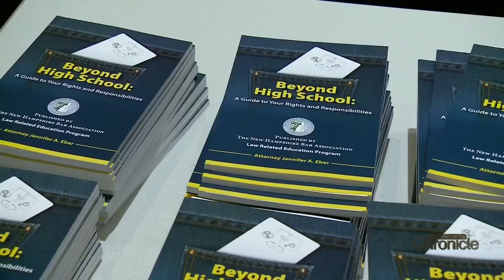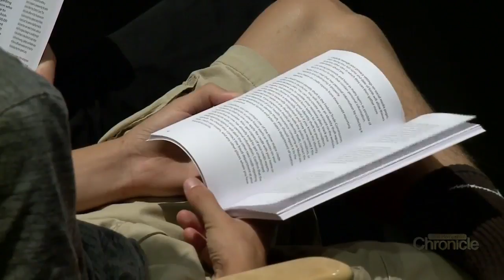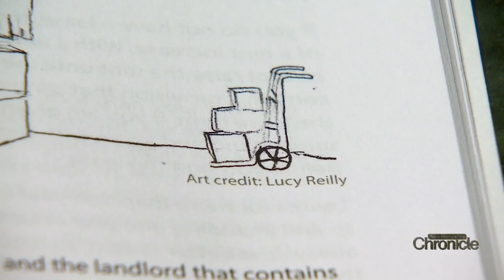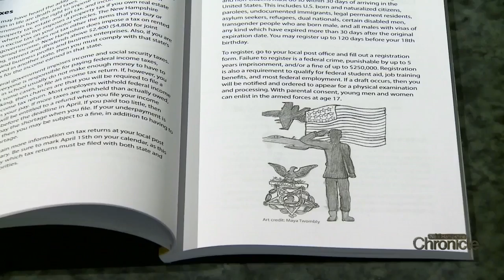Thursday, June 21st: Beyond High School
The New Hampshire Bar Association gives grads the facts they need to take on the world.